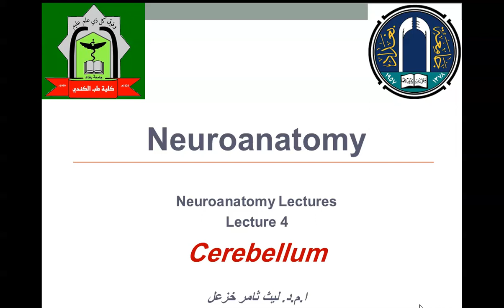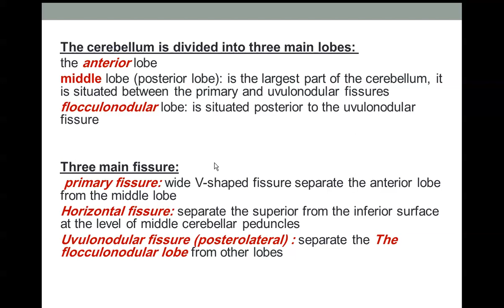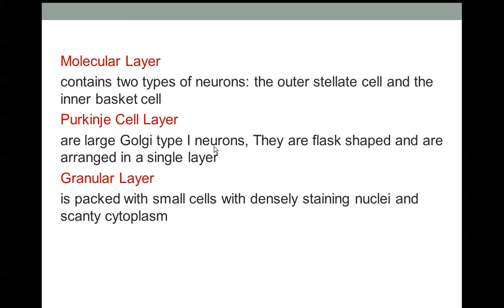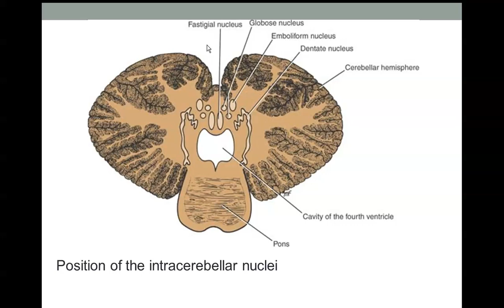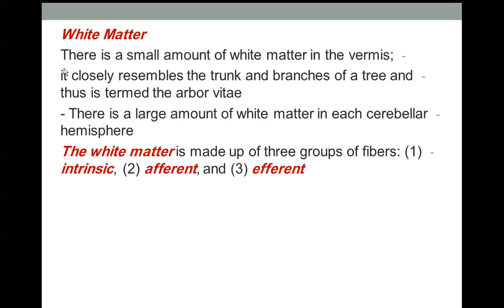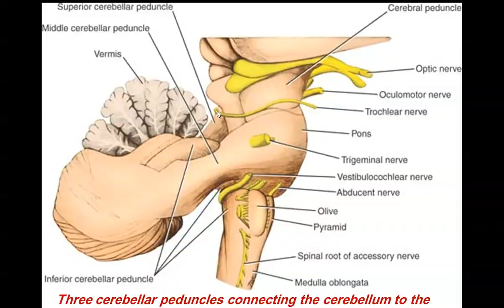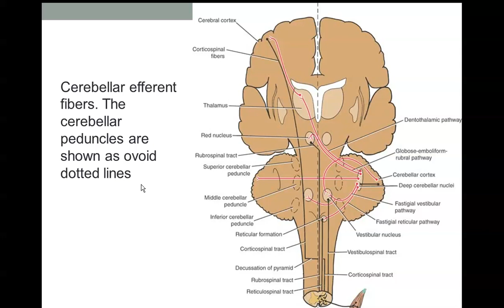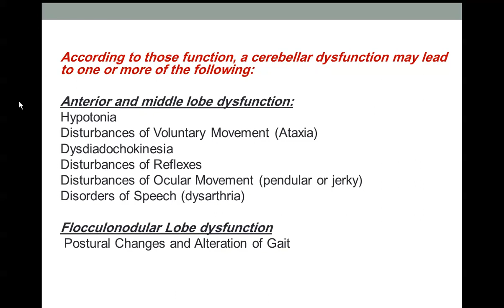Neuroanatomy Lecture (4): Anatomy of Cerebellum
Neuroanatomy Lectures
Nervous System and Special Senses Module for the Third Grade Undergraduate Medical students
Al-Kindy College of Medicine - University of Baghdad
Assis. Prof. Dr. Laith Thamer Al-Ameri

ا.م.د. ليث ثامر خزعل العامري
رئيس فرع التشريح
إختصاص الجراحة العصبية
كلية طب الكندي - جامعة بغداد